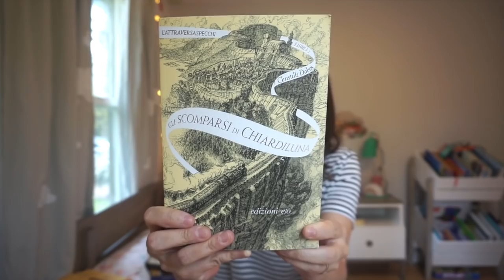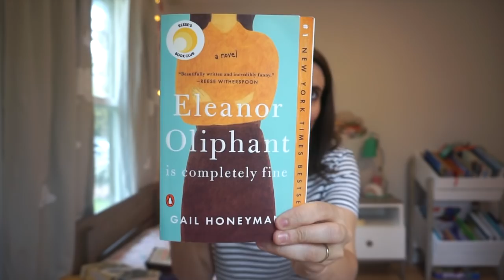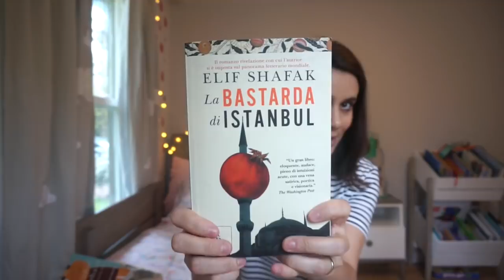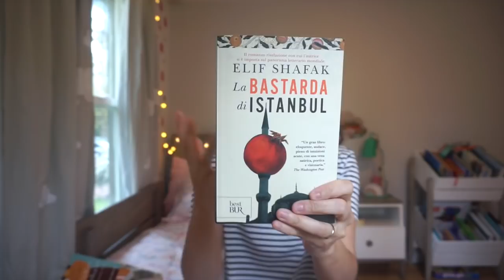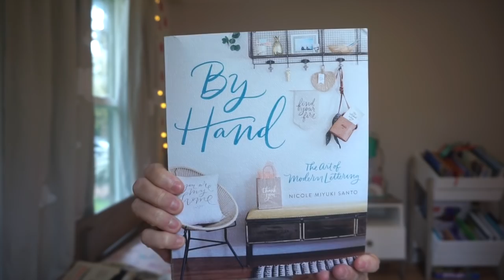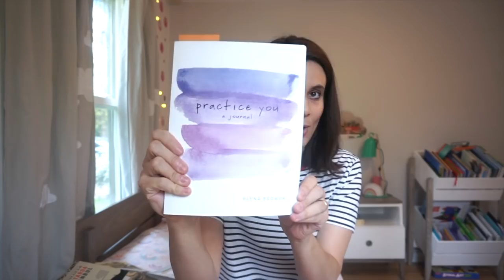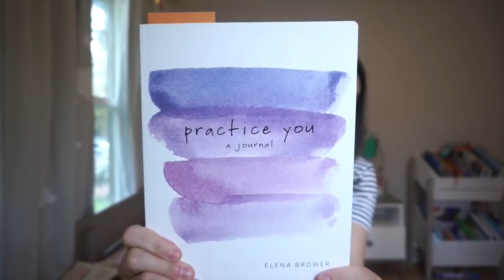Ho trovato lavoro! Come è iniziato il mio 2019?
Ciao a tutti amici di internet! Buona Pasqua, se la festeggiate!

Oggi Chiara ci aggiorna su come sta andando il suo anno e sugli obiettivi che ha già raggiunto nel 2019 - insomma un video chiacchiericcio da Seattle!